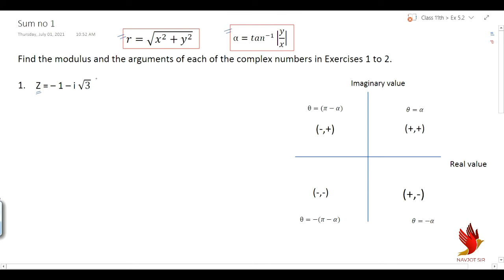Class 11th, Unit 5, Exercise 5.2, Sum no 1,2 in hindi | NCERT | CBSE | State bord😍✍🎓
Add in what's app group of class 11th

Basic video of Ex:- 5.2

Basic video of Ex:- 5.1

Basic video of Ex:- 4.1

Basic video of 3.4

Basic video of 3.3 (PART:- 2)

Basic video of 3.3 (PART:- 1)

Basic video of 3.2

Basic video of ex:- 3.1

Basic video ex:- 2.3

Basic video ex:- 2.2

Basic video of Relations and Function:-